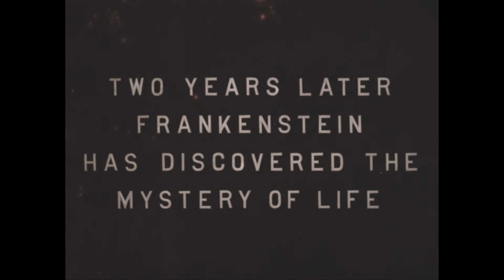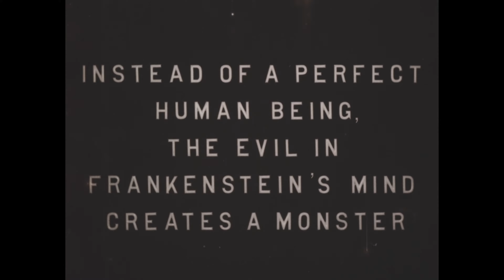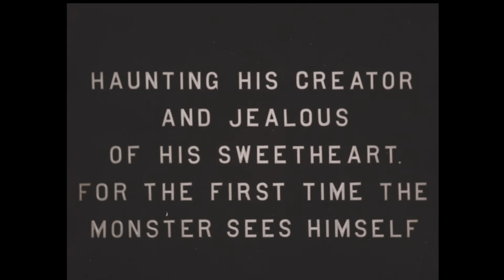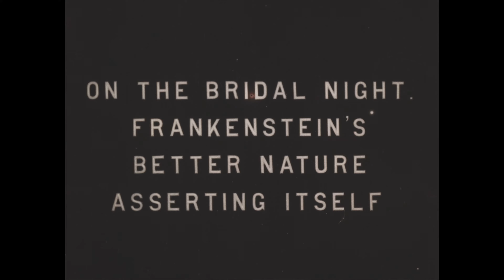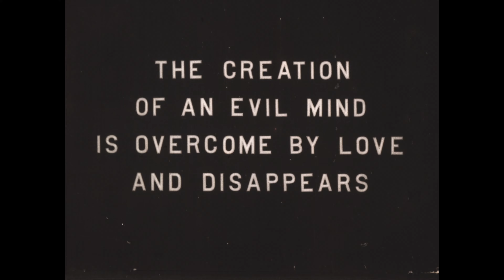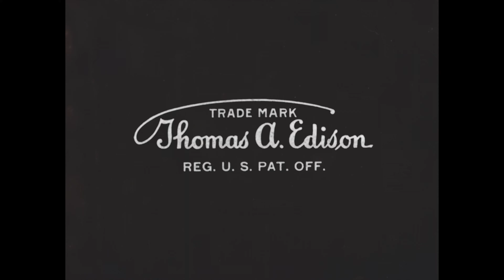Frankenstein (1910) [UHD 2160p 4k]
Frankenstein, un joven médico, trata de crear al ser humano perfecto y, sin intención, termina creando un monstruo. Primera versión cinematográfica de la novela de Mary Shelley.